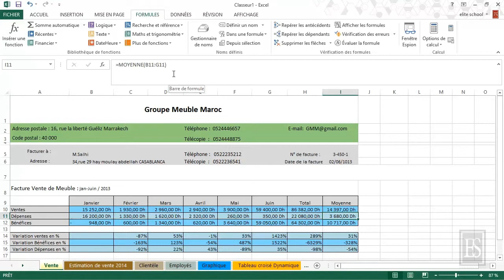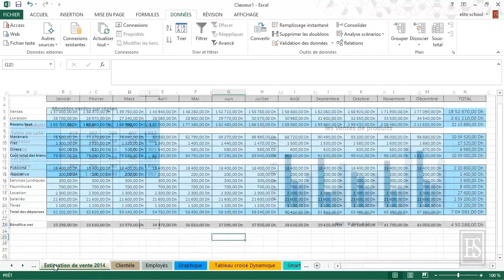Microsoft Excel 2013 - C'est quoi Excel ?